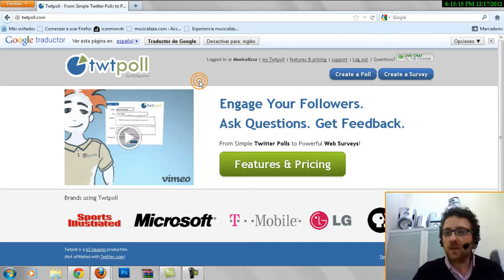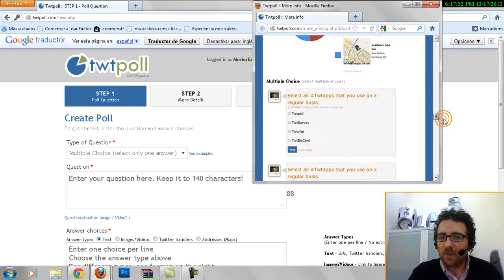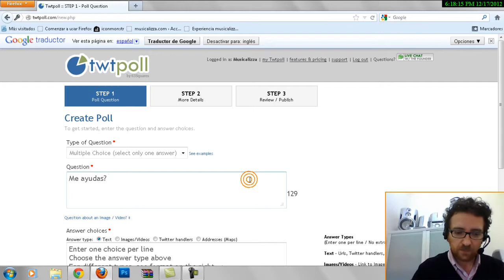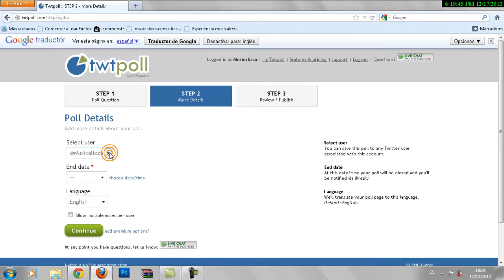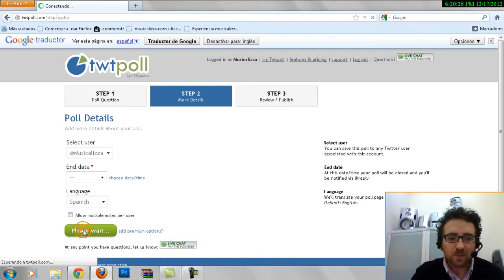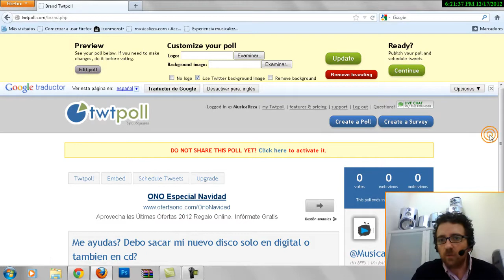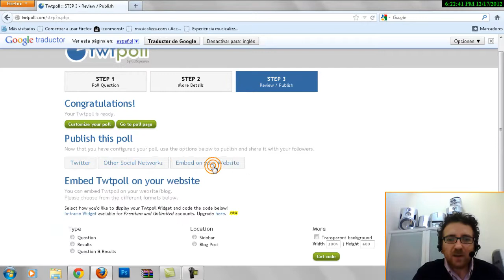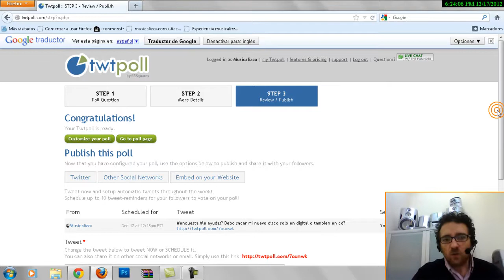Tutorial 2: Como Hacer Encuestas a Tus Fans con TwtPoll